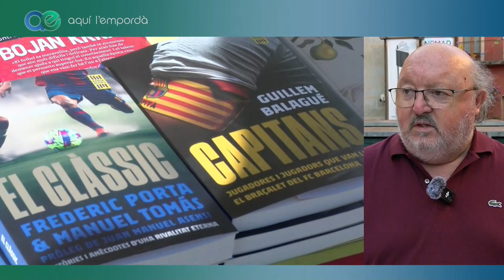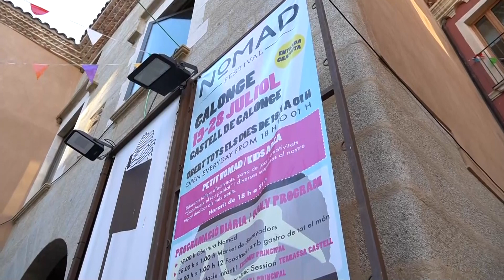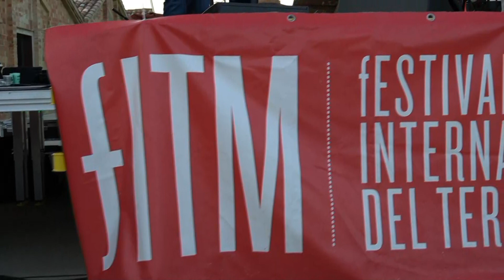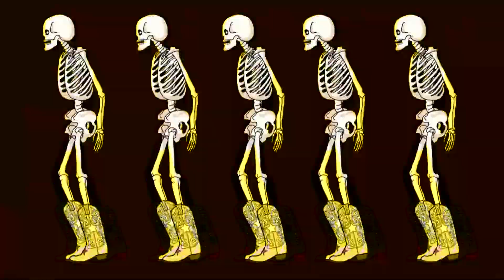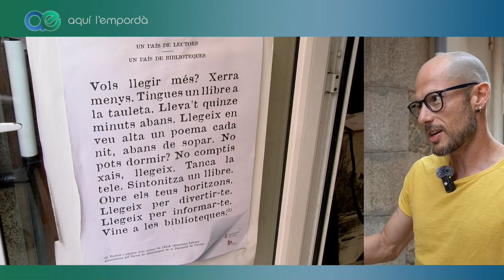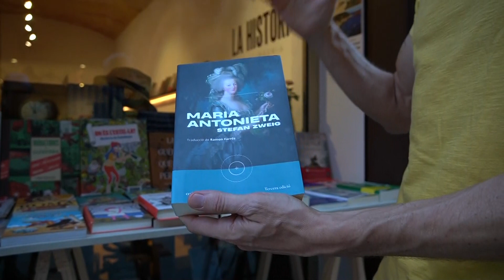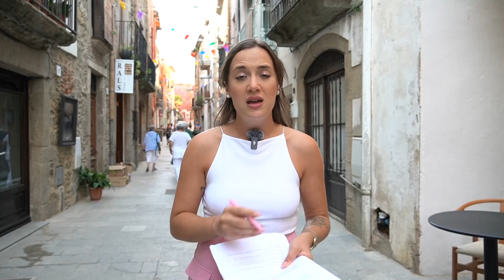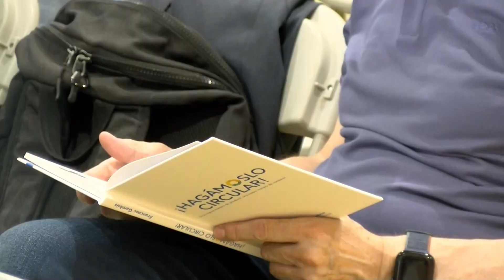AQUÍ L'EMPORDÀ - Comença la Festa d'Estiu de Calonge 2024